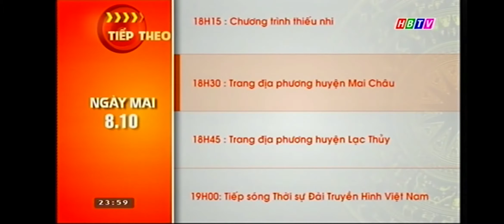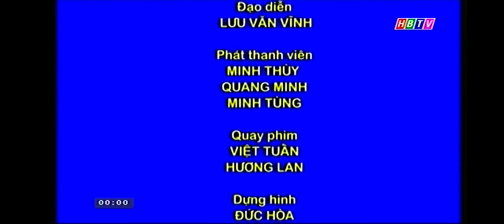Đài PTTH Hòa Bình | GTCT Ngày mai, Tắt sóng (23.57 7.10.2020)